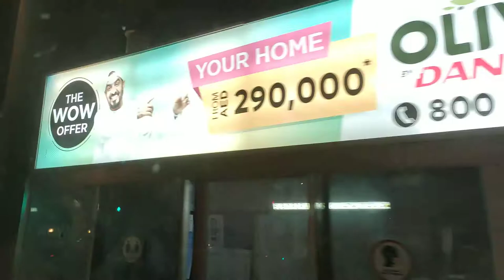တူႇပၢႆးၼႆႉႁၢင်ႈလီထူၼ်ႈတၢမ်းၶမ်ႈၼႆႉ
Visiting Dubai On Bus Tonight.